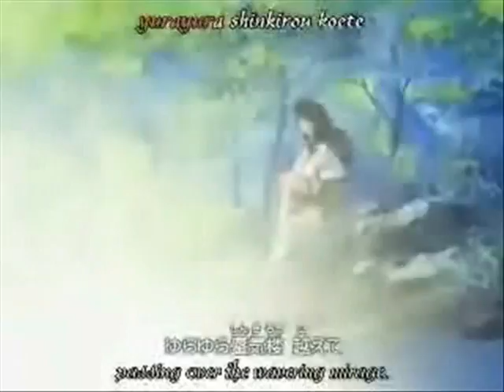Kag/Sango~Your a true friend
(8. AMV)

This is my 35th video but my 8th AMV (animated video, clips ect).

Its about Sango and Kagome being great friends.

I make the pictures go with songs I like. Whatever the song is don't mean I think that is what happens or should happen. These are all just for fun and I make vids to go with the song storyline NOT music to go with the show or pictures.

No I don't own Inuyasha, the pictures, clips or the song your a true friend by Hannah Montana.